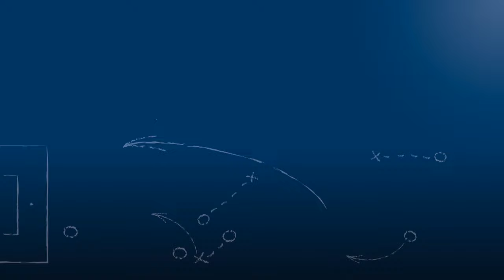Hicham Ouaki - ASV Durlach - zum Spiel vs. SpVgg. Durlach-Aue, im FuPa.tv-Interview am 3.4.2016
Hicham Ouaki, Trainer des ASV Durlach, im FuPa.tv-Interview zum Derby gegen die heimische SpVgg. Durlach-Aue am 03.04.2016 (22. Spieltag der Verbandsliga Nordbaden 2015/16) und äußert sich dabei auch zu seiner Zukunft beim ASV Durlach.